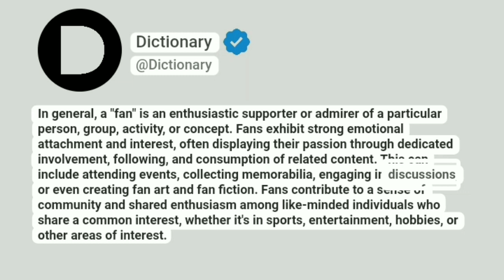Fan Meaning In English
In general, a "fan" is an enthusiastic supporter or admirer of a particular person, group, activity, or concept. Fans exhibit strong emotional attachment and interest, often displaying their passion through dedicated involvement, following, and consumption of related content. This can include attending events, collecting memorabilia, engaging in discussions, or even creating fan art and fan fiction. Fans contribute to a sense of community and shared enthusiasm among like-minded individuals who share a common interest, whether it's in sports, entertainment, hobbies, or other areas of interest.